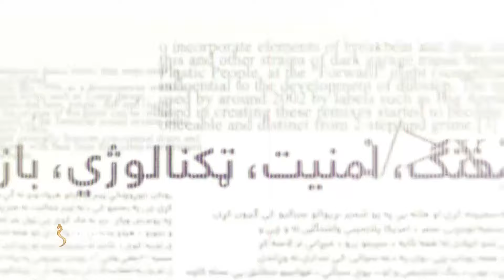Mehraq, Season 2 EP-278 |04.02.2024| محراق - دوحه کې د افغانستان په تړاو جوړېدونکې ناسته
Mehraq -محراق

موضوع:  دوحه کې د افغانستان په تړاو جوړېدونکې ناسته